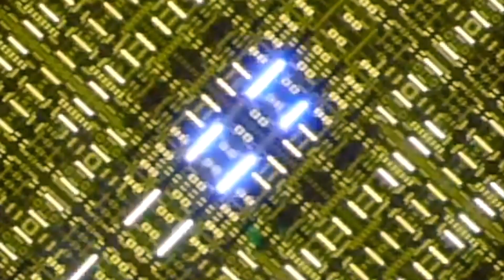PDP-7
Some video generated by the DEC PDP-7 at the Living Computers Museum and Labs, with a new soundtrack.